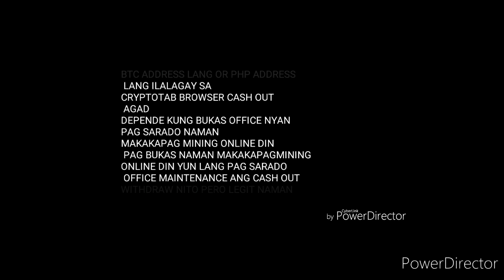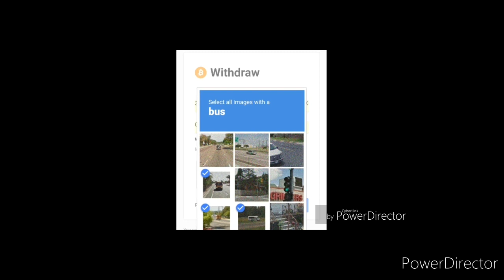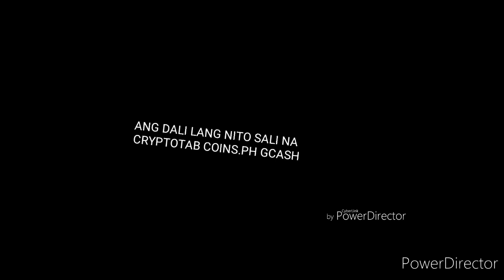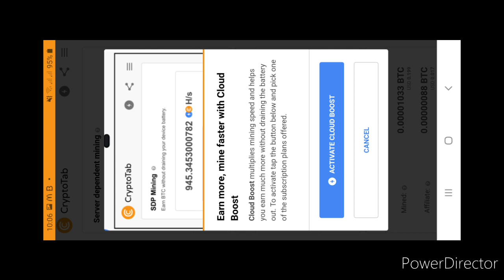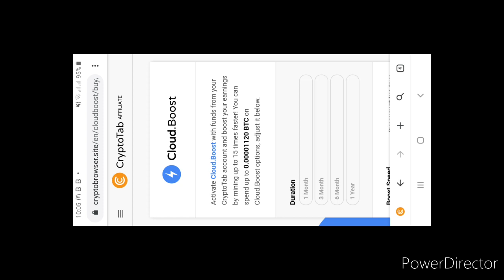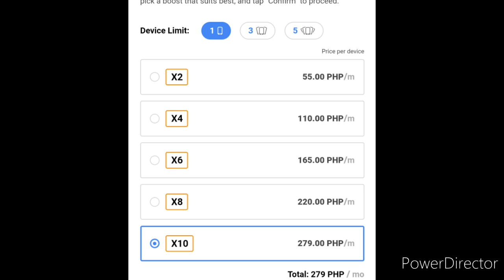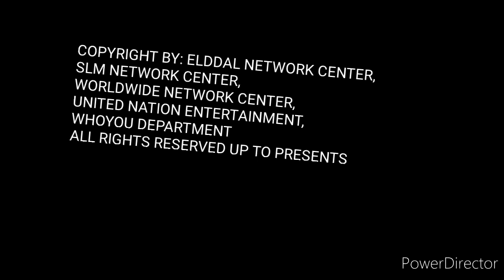PROJECT ENAYA SERVER SYSTEM BRANDED NAME